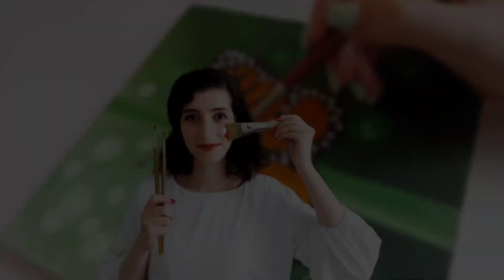How to Paint Red Rose Easily- Acrylic Painting for Beginners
It's a good feeling to draw flowers specially red rose.
This video helps you practice painting a beautiful red rose.
List of acrylic colors used to paint a red rose in this video:
- burnt sienna
- burnt umber
- black
- cadmium yellow
- cadmium red
- sap green
- titanium white

00:00 showing the final result of rose painting
00:11 introducing acrylic colors to paint a red rose
00:25 coloring the background of red rose by acrylic colors
02:30 coloring the red rose by acrylic colors
04:17 more details of rose painting by acrylic colors
06:16 painting the leaves by acrylic colors